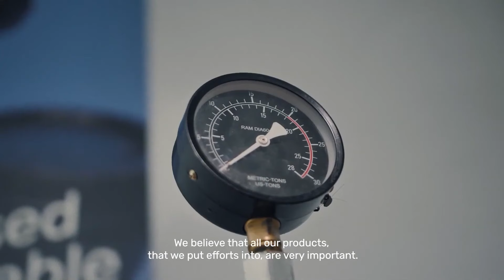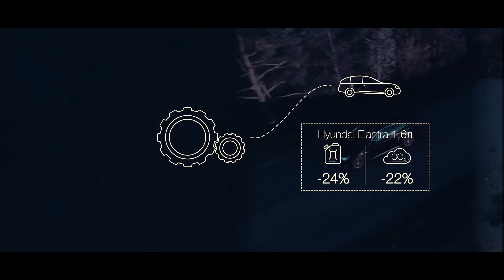ТОП Українських екологічних ВИНАХОДІВ (РІШЕНЬ) за останній рік!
Сьогодні Ви дізнаєтесь про наступні Українські винаходи:
1. Стаканчики від Rekava з кавової гущі
2. Генератор-утилізатор від центру “Енергоефективних технологій” Тернопільського національного педагогічного університету ім. Гнатюка
3. Килимок на основі п'єзоелементів
4. Екологічний матеріал для пакування з соломи (винайшла Марія Годованець)
5. Пристрій FuelWell розробила українська команда підприємців.

⌛️ Таймкоди:
00:00 - Початок відео
00:36 - Стаканчики з кави
01:40 - Генератор утилізатор
02:36 - П'єзоелементи та килимок
03:33 - Екологічне пакування
04:01 - FuelWell
04:44 - Кінець відео